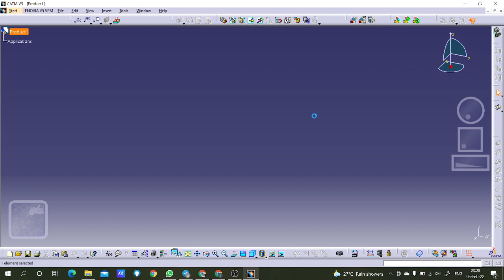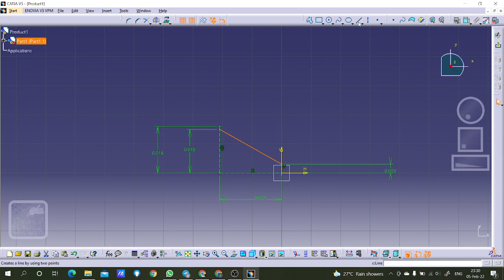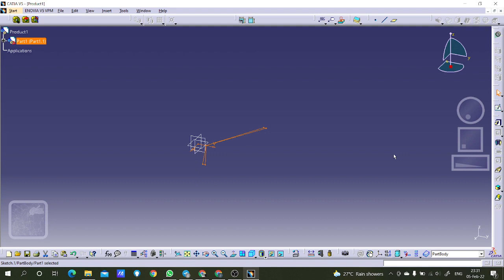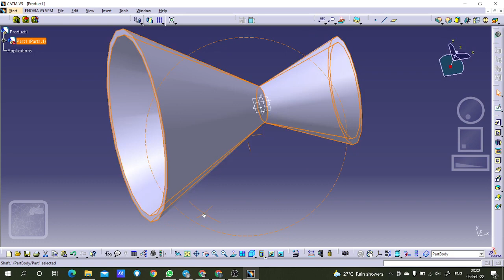ROCKET SATURN V Stage 1 engine Part 3